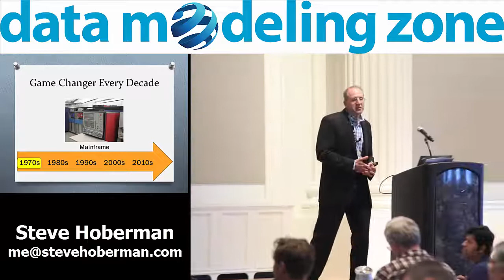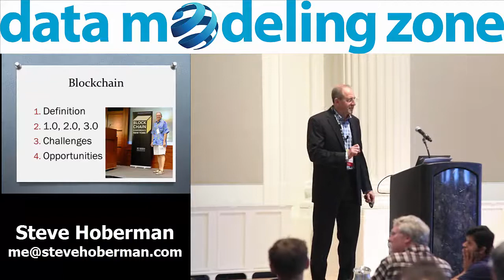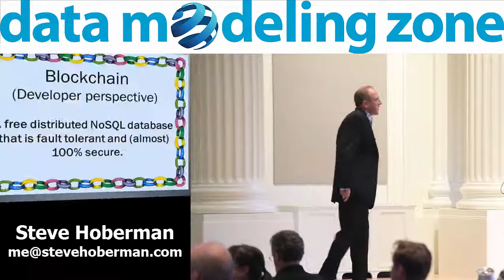Blockchain Keynote from Data Modeling Zone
Expect a game changer at least once a decade. A technology that disrupts the status quo and ideally improves our lives in terms of efficiencies or general well-being. Blockchain is this decade’s game changer. We’ve past the hype cycle and now both startups and well-established organizations are focusing on practical uses of a replicated general ledger beyond Bitcoin. Learn about blockchain and its three levels of maturity. Play a game to understand blockchain’s benefits. Identify the opportunities available to us within data management. Overcome the challenges that lie ahead to become the next blockchain billionaire!

This talk is the first five minutes of this keynote.